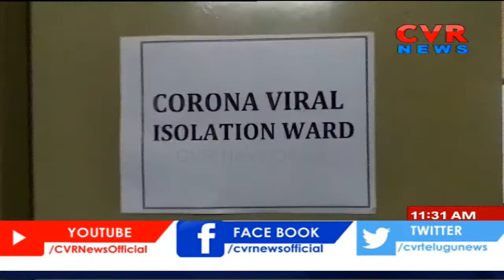In Last 24hrs 870 New Corona Cases Reported In Telangana | CVR News